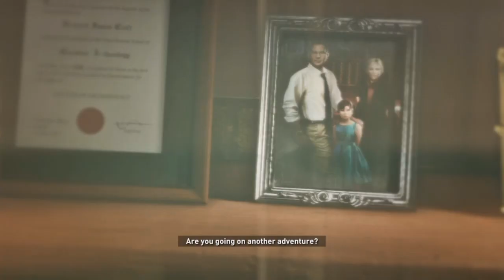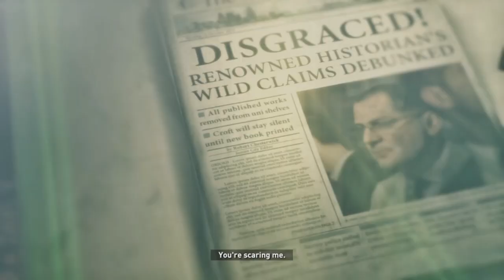RISE OF THE TOMB RAIDER: FULL GAME WALKTHROUGH PART 2 (HARD MODE)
Sorry for the delay in uploading video's, I hope you enjoy.